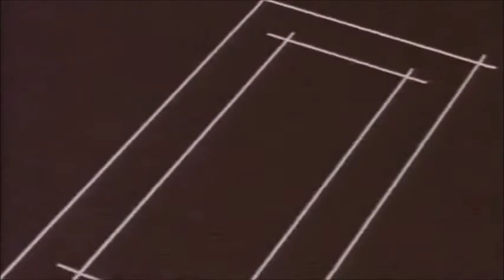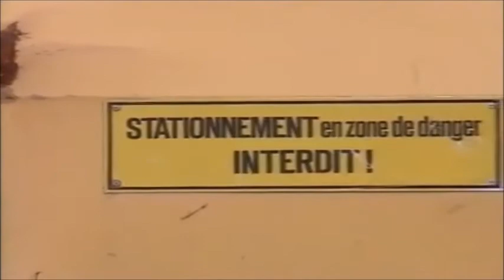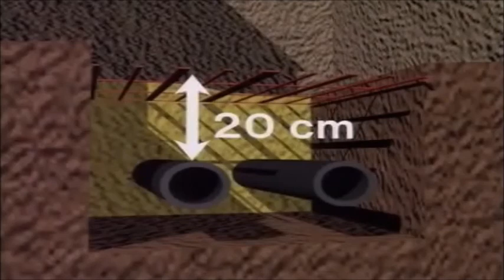Terrassement en pleine masse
Le terrassement en pleine masse